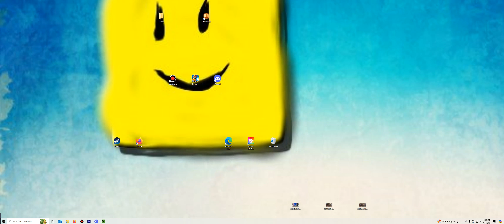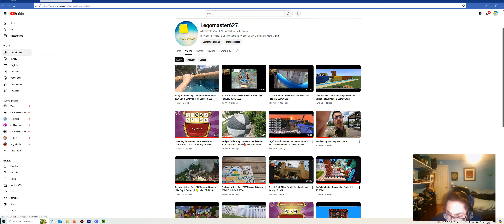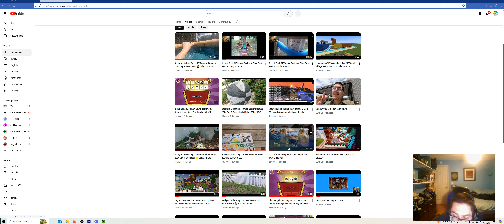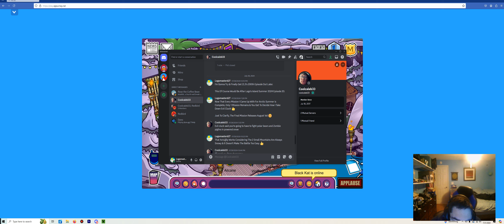UPDATE Video! July 31,2024!